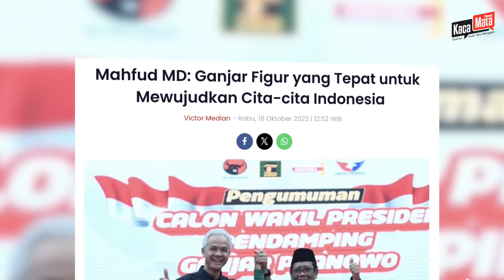Ganjar-Mahfud Bisakah Menang!? Hitung-Hitungan Pemenang Pilpres (Part 1) - Kacamata Channel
Ganjar Pranowo dan Mahfud MD resmi mendaftar ke KPU RI sebagai Capres-Cawapres yang diusung PDI-P, PPP, Perindo, dan Partai Hanura.

Banyak Pengamat Memuji Langkah PDI-P yang menunjuk Mahfud MD sebagai cawapres yang diusung karena berpotensi menaikkan elektabilitas Ganjar setelah diduetkan dengan mantan ketua Mahkamah Konstitusi itu.

Seberapa besar peluang Ganjar-Mahfud MD memenangkan kontestasi Pilpres 2024 nanti? Kami Akan membahasnya bersama Pengamat Politik, Ujang Komaruddin. Saksikan Selengkapnya di Kacamata Channel!

(Kacamata Channel)